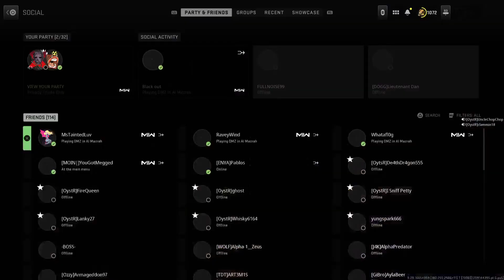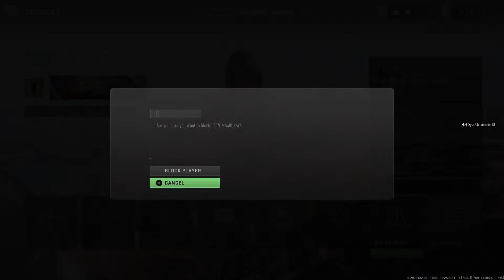Up The Sharkies!